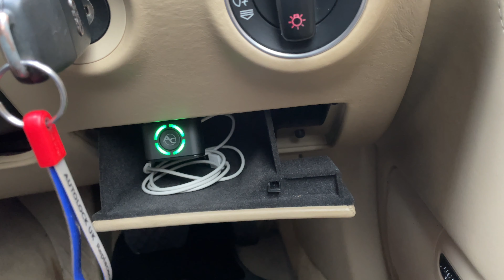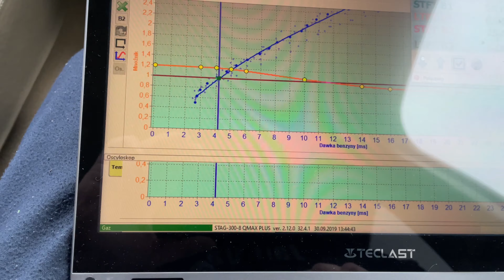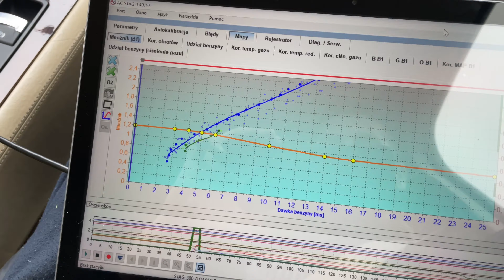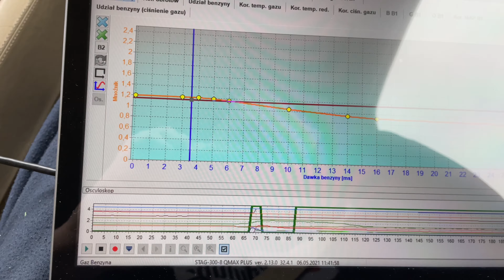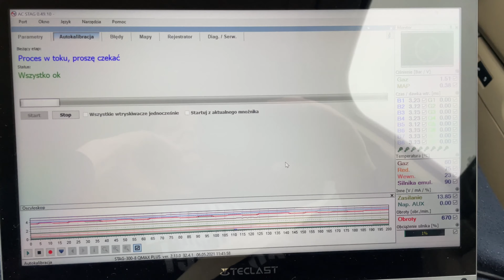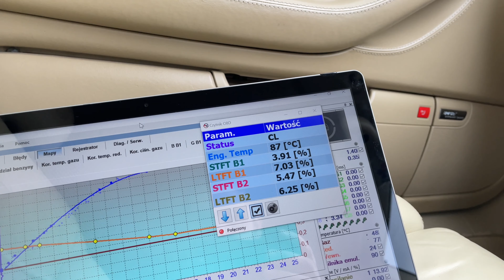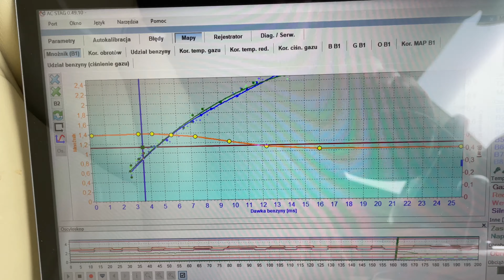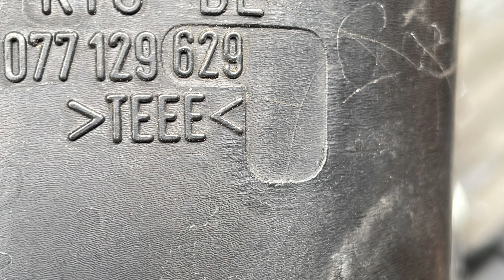Audi A8 D3 Silnik BFM sprawdzamy podłączenie STAG Q-box i regulujemy dawkę gazu part 2„Jan V8”